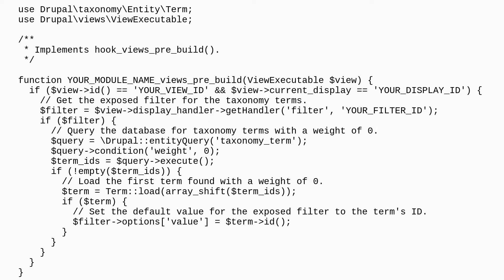Drupal: How can I dynamically change the default value for views exposed filter based on the term...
How can I dynamically change the default value for views exposed filter based on the terms weight?

A special thanks goes out to the awesome community

  hooks views